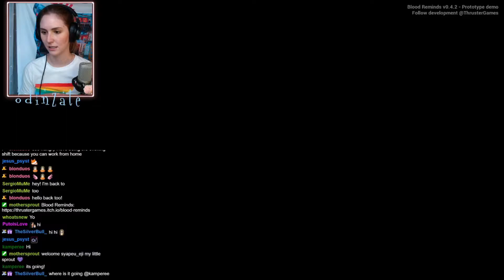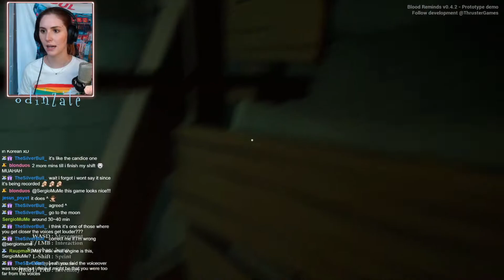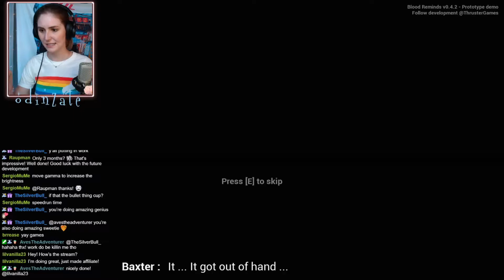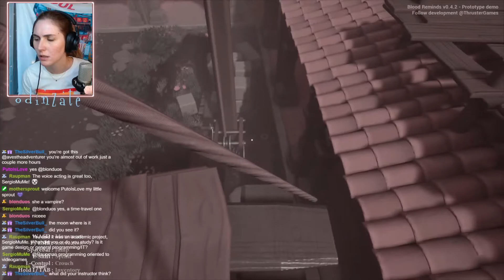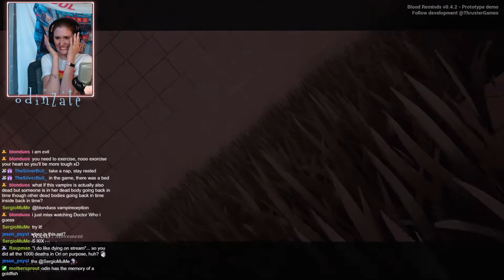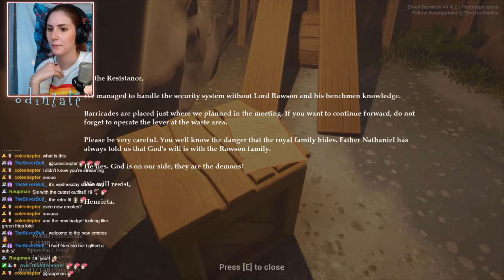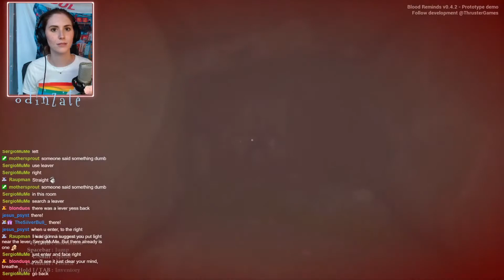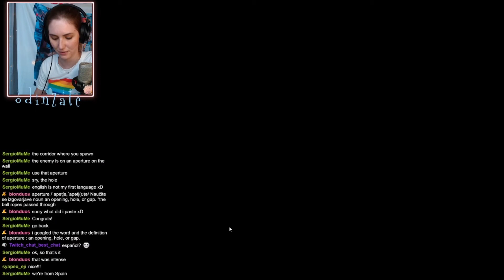Blood Reminds Horror Puzzle RPG Indie Game Demo livestream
This is a live feature of Thruster Games' game Blood Reminds.

From itch.io:
"First person thriller puzzle game. As a vampire you can travel to the past through blood, possess the victims and change their actions to alter your present.

You play as Elizabeth, a half-vampire noblewoman from the pre-Victorian era.

The deceased are your allies. Through their blood, use your time-travel ability to experience their last moments and make alterations that change your present. This is the only way you can discover the truth and make it out alive...

Sunlight is lethal to you, move between shadows to make it through the palace. Be careful though! You are not alone. Vampiric abominations roam the castle chasing and eliminating unwanted guests...

Return to the palace that was once your home, and unfold the tragedy that took place there in your absence."